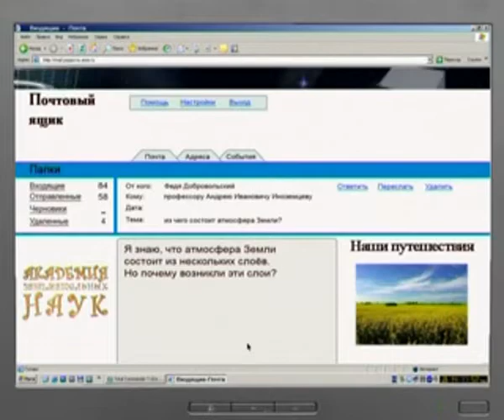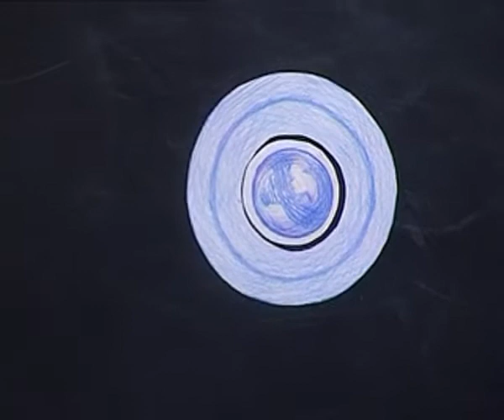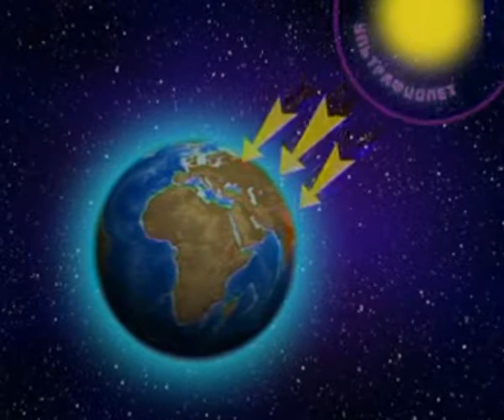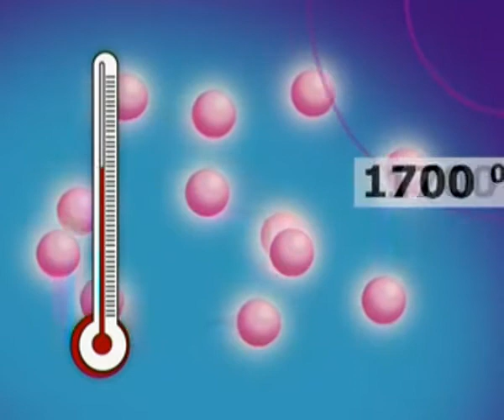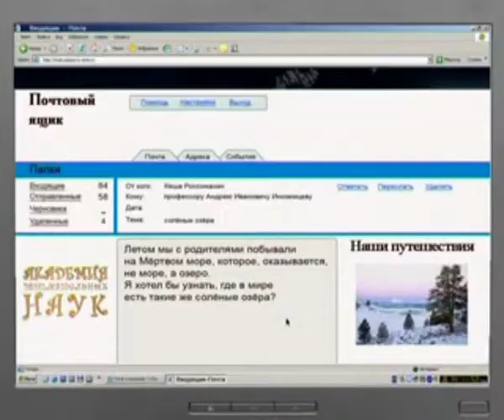География 51. Слои атмосферы Земли. Озеро Моно. Ермак и Сибирь — Академия занимательных наук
Академия занимательных наук. География. Урок 51. Слои атмосферы Земли

В начале видеоурока географии профессор Иноземцев отвечает на вопрос о том, какие существуют слои атмосферы. Чтобы лучше запомнилось, Андрей Иванович показывает телезрителям на наглядном примере.

Атмосфера Земли делится на слои. Вплотную к ней прилегает слой тропосферы. Высота его — от десяти до пятнадцати километров. Дальше начинается стратосфера, высота которой достигает от пятидесяти до пятидесяти пяти километров. Приблизительно посередине стратосферы расположился озоновый слой.

За стратосферой примерно до высоты 80 километров простирается мезосфера. Следующий и последний слой атмосферы называется термосферой и состоит из двух частей: ионосферы, которая заканчивается на высоте 800 километров от поверхности Земли, ну, а за ней начинается экзосфера.

Но почему атмосфера Земли разделилась на слои? По нескольким причинам. Начнем с того, что плотность воздуха с высотой становится меньше: в тропосфере воздух куда плотнее, чем, скажем, в мезосфере. Другая причина расслоения атмосферы – тепло.

Далее профессор Иноземцев рассказывает о об освоении Сибири Ермаком и о солёном  озере Моно.